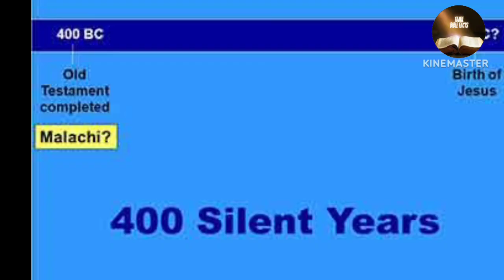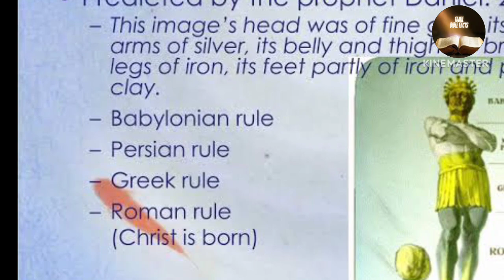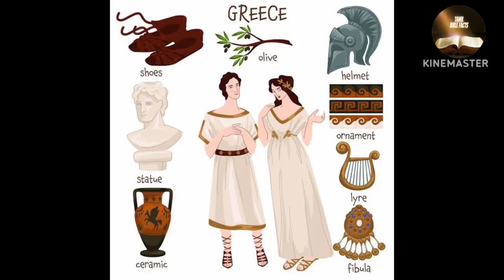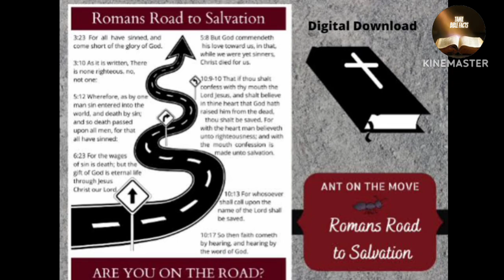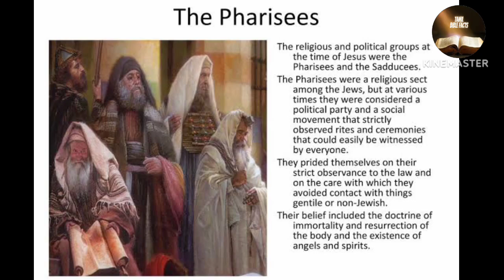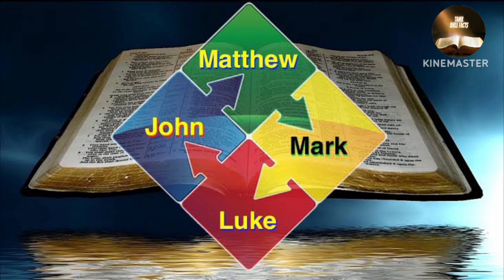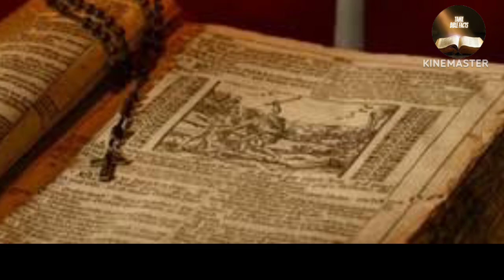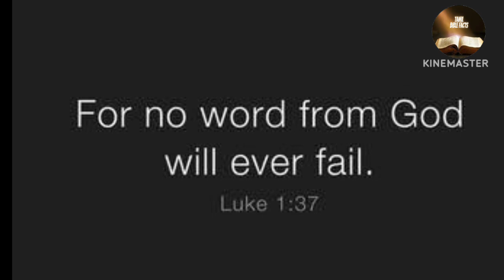ஏன் 400 ஆண்டு இருண்ட காலம்? |அதில் என்ன நடந்தது|| why 400 silent years|tamil bible facts